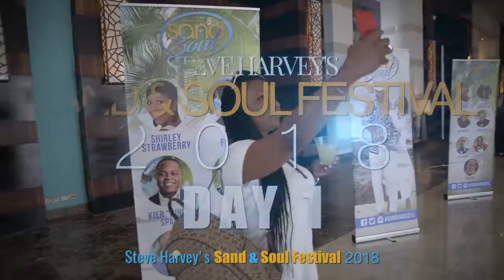Steve Harvey Sand & Soul Festival Day 1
Day 1 Recap
- Check In
- Jazz & Cocktails Welcome Reception
- Welcome to Paradise Welcome Party Hosted by Biz Markie